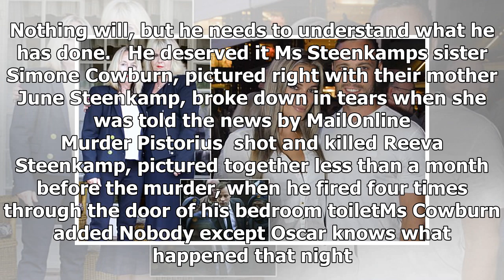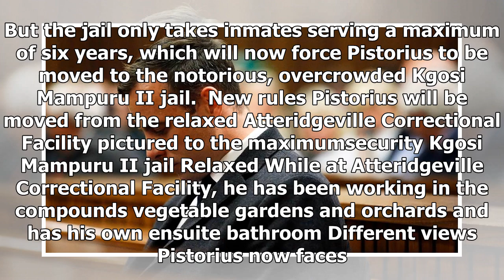Daily News - Oscar pistorius murder sentence be doubled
Daily News - Daily News - Oscar pistorius murder sentence be doubled

Published 0258 EST, 24 November 2017 Updated 2038 EST, 24 November 2017 The sister of Reeva Steenkamp has said Oscar Pistorius has finally got what he deserved after an South African appeals court today more than doubled his murder sentence. Simone Cowburn broke down in tears when she was told by MailOnline that her sisters killer had seen his sentence increased from six years to 13 years and five months.  Pistorius, 31, shot and killed 29yearold Ms Steenkamp on Valentines Day in 2013 when he fi...